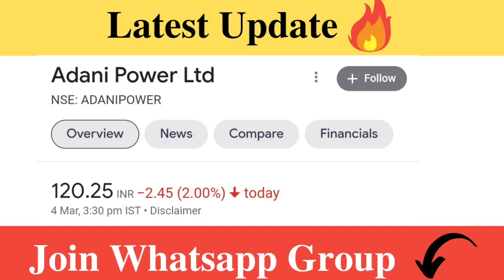Adani Power Latest News | Adani Power Analysis | Adani Power Target Price | Traders Dream